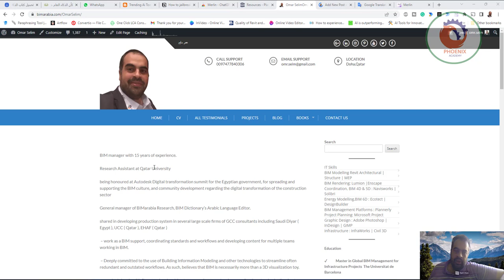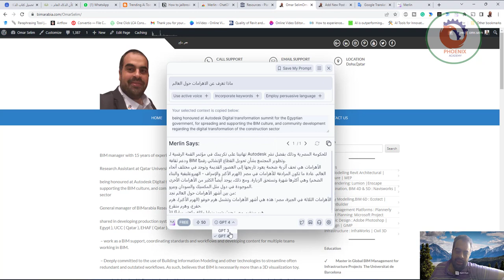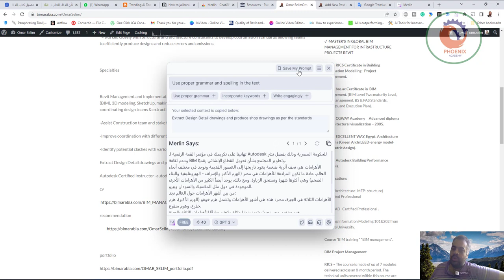Merlin يمنحك قوة OpenAI ChatGPT Plus على جميع مواقعك المفضلة مجانًا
أتمنى أن ينال الشرح أعجابكم

❤️ روابط التواصل
✅ انستجرام